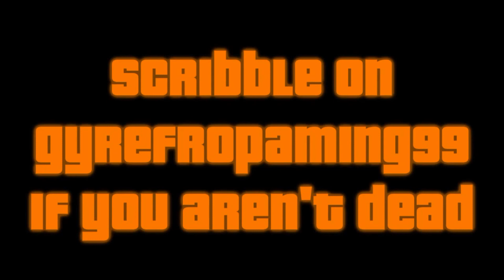Trailer For The Ginger colony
When two friends decide to take a walk and discover a society of colored people, aka Gingers.
This is the Trailer for one of the greatest hits the world has ever seen, will ever see before it gets taken down